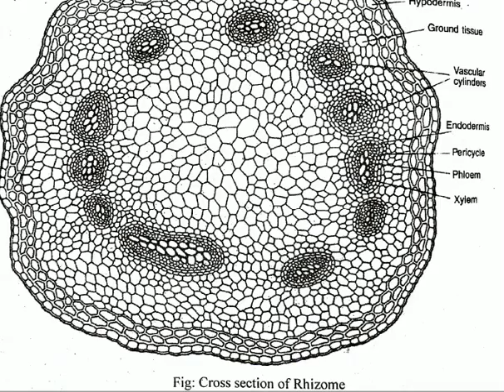LEC 1: POLYPODIUM General Introduction| BSC, MSC, BS, ADS| Hindi/Urdu